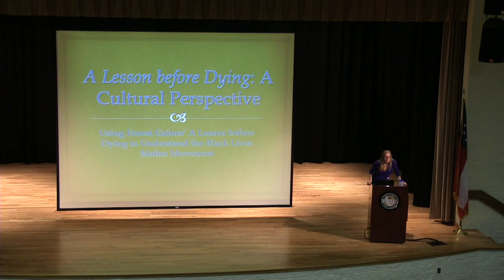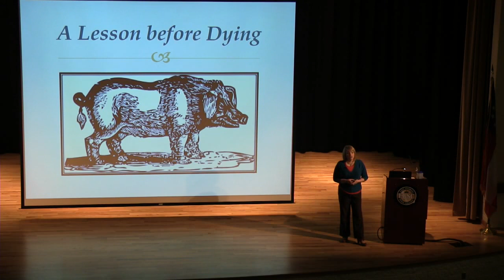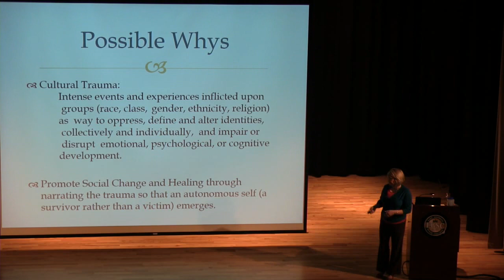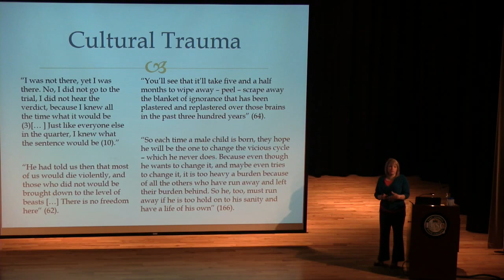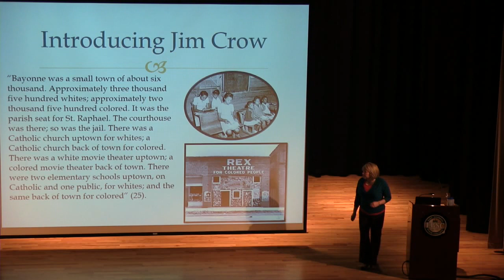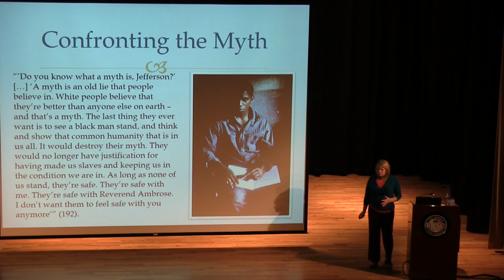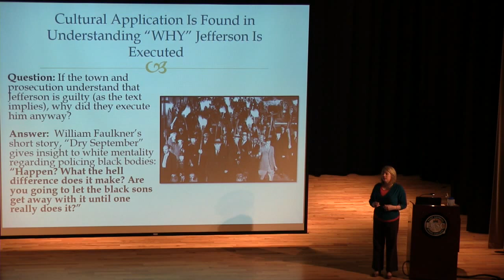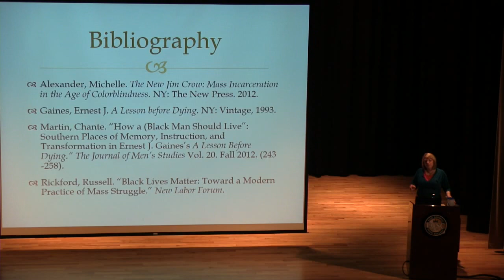EGSC NEA Big Read Book Discussion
East Georgia State College
Presents
NEA Big Read Book Discussion